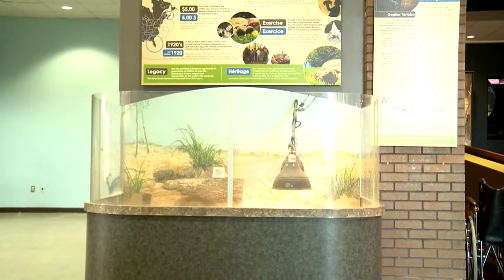Animal Class: Gus the Tortoise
In this "slow-moving" edition of AMI This Week's "Animal Class", Halifax presenter Laura Bain learns all about a 95-year-old Gopher Tortoise named Gus, who roams freely at the Nova Scotia Museum of Natural History.